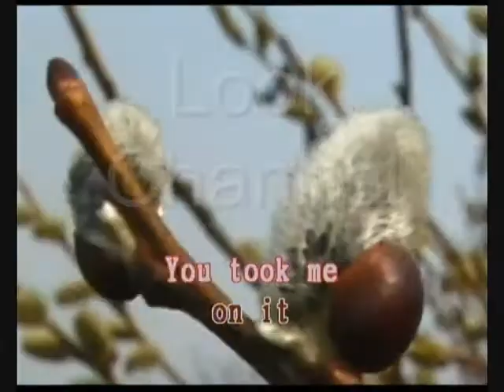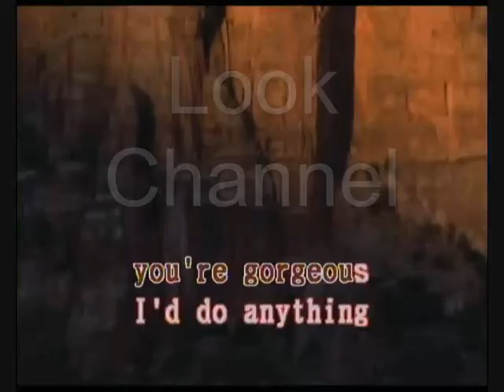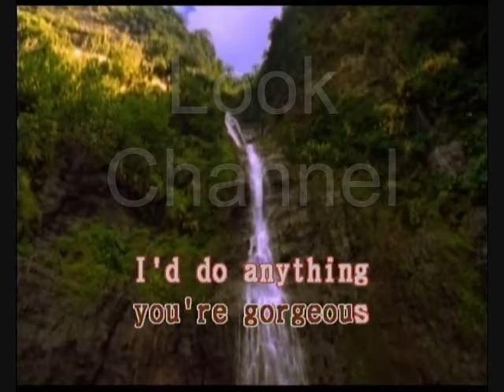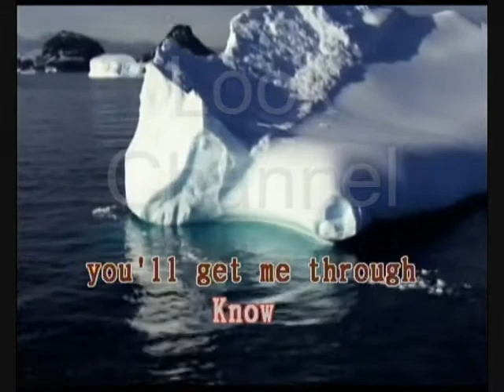You're gorgeous - Baby bird - Karaoke - Look